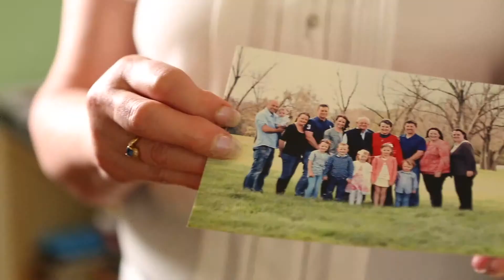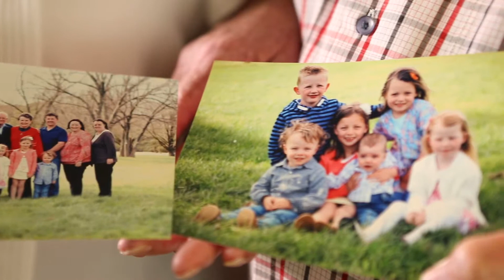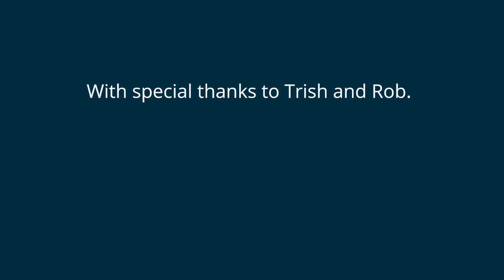Trish's story - Making the most of life with dementia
Making the most of life with dementia - Trish's story’ hear her experience of living with dementia. Hear Trish speak about how she stays engaged in an active lifestyle.